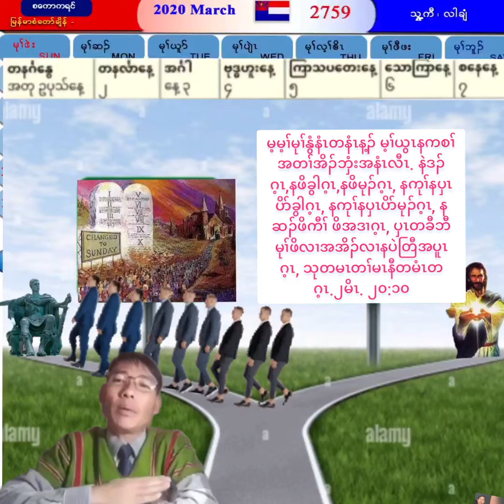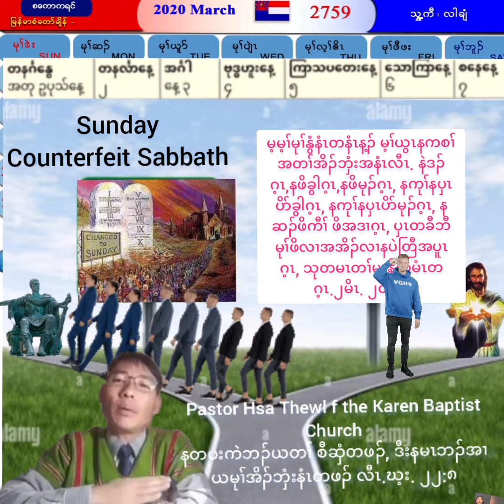ဒီးတဒုးနဲၣ်ဘၣ်တၢ်ကဆှီဒီးတၢ်တ ကဆှီဘၣ်အဆၢဘၣ်. ဒီးပာ်တဒၢအမဲာ်လၢယမုၢ်အိၣ် ဘှံးအနံၤတဖၣ်,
ဝံတဖၣ်အတၢ်အုၣ်လီၤအၢအိၣ်ဝဲလၢအပူၤလီၤ. ဒ်ခ့ ယုၢ်လၢအကညီၤထီၣ်တၢ်ဒီး အ့ၣ်ဖှီတၢ်ဂုာ်န့ၢ်တၢ်အ သိးန့ၣ်, အီၣ်ကွံာ်ပှၤအသး,မၤန့ၢ်တၢ်ပာ်ဖှိၣ်အသး,ဒီး တၢ်လုၢ်ဒိၣ်ပှ့ၤဒိၣ်, ဒုးကဲထီၣ်ပှၤမုၣ်ကမဲအါဂၤလၢအ သးကံၢ်ပူၤလီၤ. အပှၤလုၢ်တၢ်အဒိၣ်တဖၣ်န့ၣ်လုၣ် သ့ၣ်ခါပတာ်ယတၢ်သိၣ်တၢ်သီ, ဒီးမၤဘၣ်အၢယတၢ် စီဆှံတဖၣ်, ဒီးတနီၤဖးဘၣ်တၢ်စီဆှံဒီး တၢ်ဘၣ် အၢအဆၢဘၣ်, ဒီးတဒုးနဲၣ်ဘၣ်တၢ်ကဆှီဒီးတၢ်တ ကဆှီဘၣ်အဆၢဘၣ်. ဒီးပာ်တဒၢအမဲာ်လၢယမုၢ်အိၣ် ဘှံးအနံၤတဖၣ်, ဒီးယဘၣ်တၢ်မၤဘၣ်အၢယၤလၢအ ကျါလီၤ.
ဃ့း. ၂၂:၂၅-၂၆

Today the Decalogue is being forcibly removed from schools, government institutions and other public places. Having no Moral law taught or displayed cannot be without repercussions as we now find sex, pornography, violence and crime have become accepted as normality in television, movies, music and the internet. If all this moral decay isn't disturbing enough, we now observe Christian organizations with their internet sites exhorting that we no longer have to observe the Ten Commandments. Some of these web sites not only attack the validity of God's law of liberty but also condemn other Churches that do teach loving obedience to the law as Jesus Christ instructed. A few decades ago, anyone claiming the law was abolished was accused of antinomianism. Yet today, we see more and more Christians embracing the thought of not having to obey this magnificent law that God personally spoke and wrote in stone at all. To keep or not to keep? This has become the pivotal issue as we approach the closing crisis of Earth's history.

How can we know the Ten Commandments Bible Truth

Some Christians have been heard saying, “The Holy Spirit told me we don't need to obey the Ten Commandments anymore.” With so many contradictory teachings, how can one possibly know what is true or false anymore? There is of course only one way and that is the Holy Bible. God's Spirit will never tell us anything that is contrary to His Word. He is the same yesterday, today and forever. Hebrews 13:8. The Holy Spirit of God will always be in harmony with the Holy Word of God. The Bible is and should always be our final authority. 2 Timothy 3:16. Pushing aside all other areas of confusion for the moment, let's go straight to the end of the story and read the final word on what the Holy Bible says in regards to these ten great laws written in stone by God Himself. Note from these easy to understand eschatological verses who enters the city gates of heaven and eats from the tree of life and who does not.